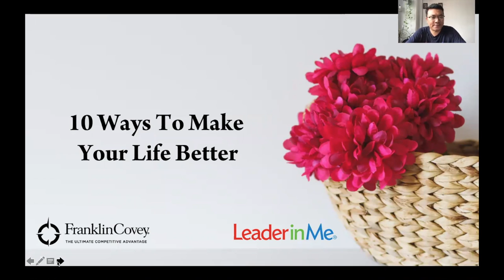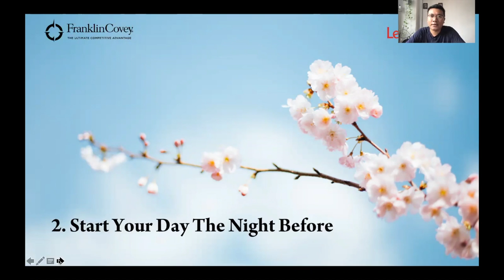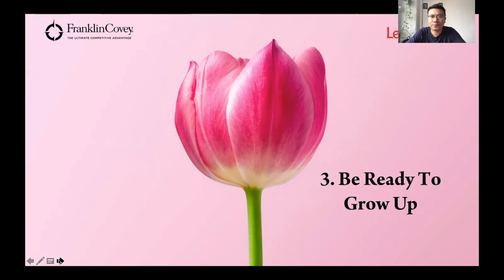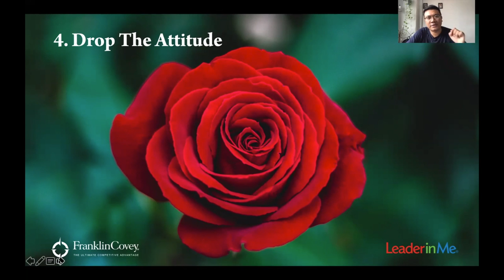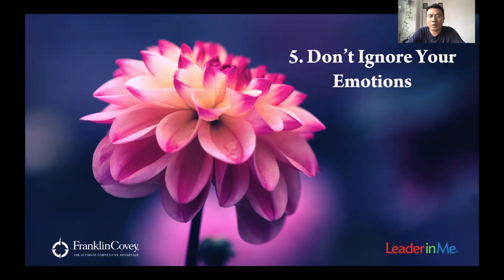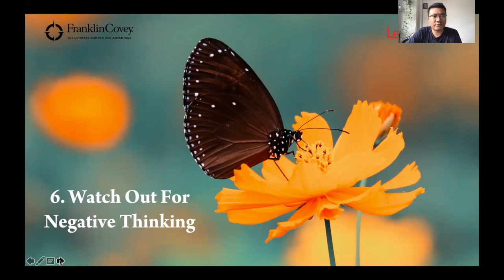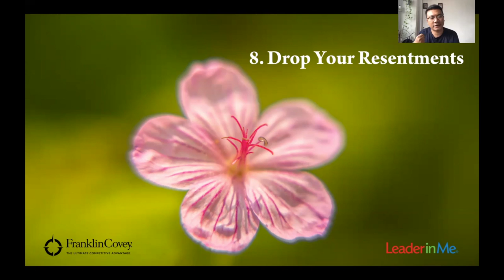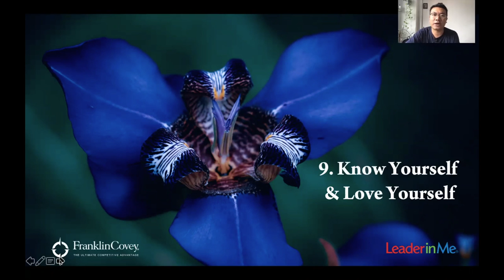10 Ways To Make Your Life Better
You dont have to spend any single cent to make your life better. Here are 10 ways how.